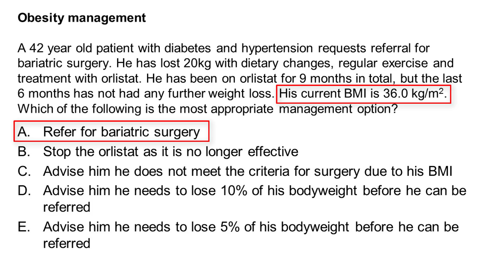MRCGP AKT 30 Day Challenge - Day 11: Obesity management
MRCGP AKT revision - obesity management.

Having a good working knowledge of key guidelines for different conditions will help you for both the MRCGP AKT and CSA.

Cover key high yield clinical topics with our Clinical Crammer webinar